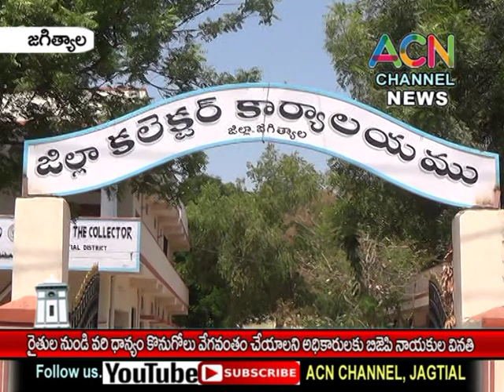జగిత్యాల : రైతుల నుండి వరి ధాన్యం కొనుగోలు వేగవంతం చేయాలని అధికారులకు బిజెపి నాయకుల వినతి